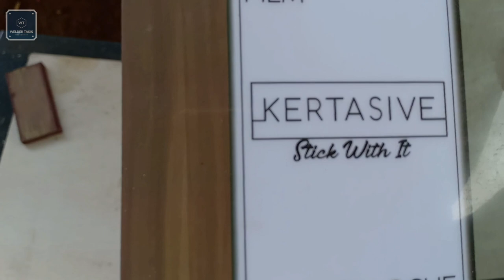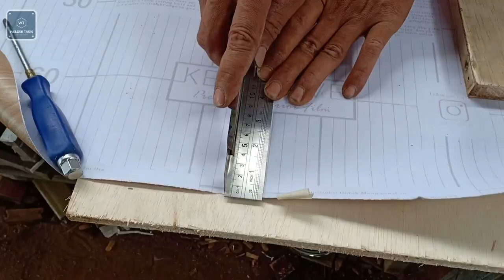Membuat rak ambalan dengan tahanan besi, finishing KERTASIVE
Bahan :
Kayu multiplek 18mm
Besi plat strip
Besi beton 8mm
KERTASIVE

Rak ambalan ini biasanya banyak di pasang di ruangan2 dalam rumah seperti ruang tamu  berfungsi untuk menyimpan benda2 pajangan supaya mempercantik tampululan ruangan tsb.
Tapu disini kita pasang di dalam interior booth container,fungsinya nanti selain untuk pajangan atau hiasan rak ini bisa untuk menyimpan bahan2 dari atau produk yang di dagangkan .

Finishing kita menggunakan laminasi dari KERTASIVE,kita pilih kertasive karena pemasangannya sangat mudah sangat cocok bagi pekerja bengkel las yang basicnya ngelas karena kertasive ini sudah di lengkapi dengan lem perekat di lapisan belakang kertasivenya jadi kita tidak perlu lagi repot2 untuk melakukan proses pengeleman terlebih dahulu.harganya yang murah namun tidak maurahan karena kertasive ini berbahan PVC jadi warna tidak gampang pudar,dan memiliki banyak varian warna dan motif.

Untuk pembelian kertasive di daerah TASIKMALAYA,silahkan bisa langsung datang ke toko GNT jaya di jalan bantar,dari lampu merah kira2 50m ke arah jalan bantar untuk menuju toko GNT jaya.

Dan untuk yang di luar kota silahkan bisa DM ig KERTASIVE link di bawah ini 👇👇